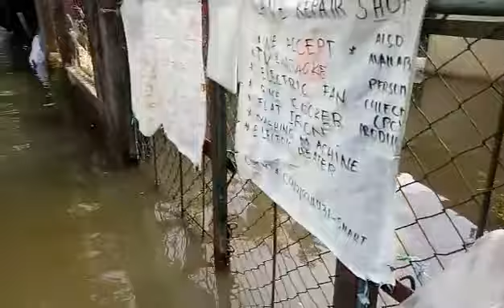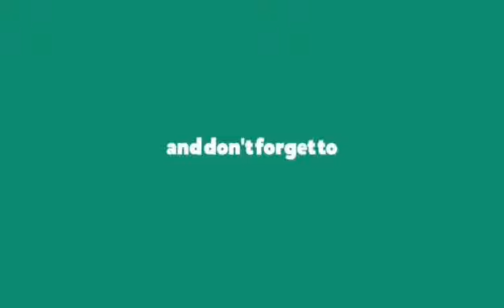1 week na baha 😨 // dagupan, pangasinan